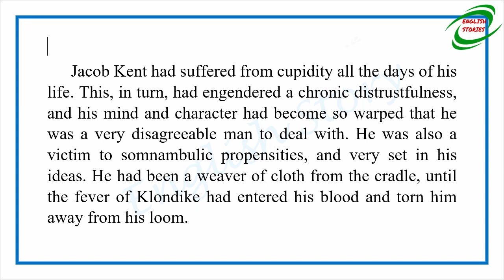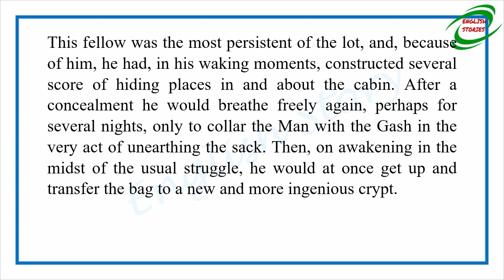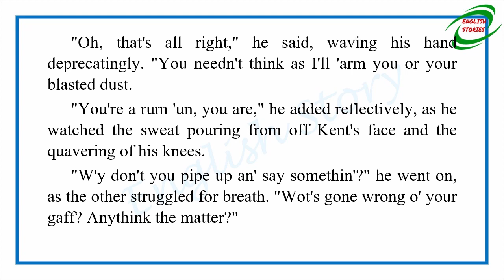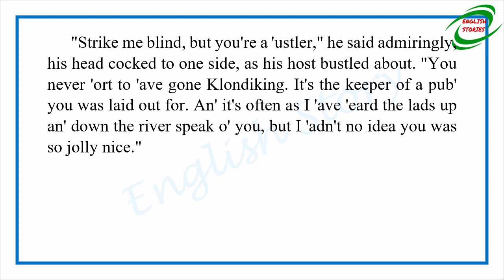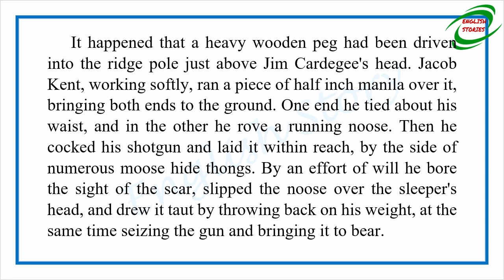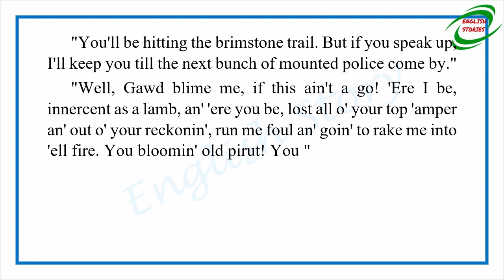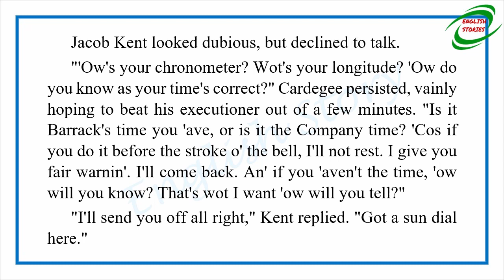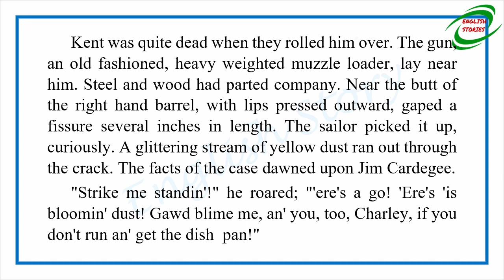Learn English Through Story - The Man with the Gash by Jack London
Story title: The Man with the Gash